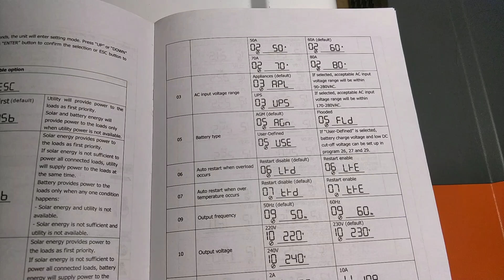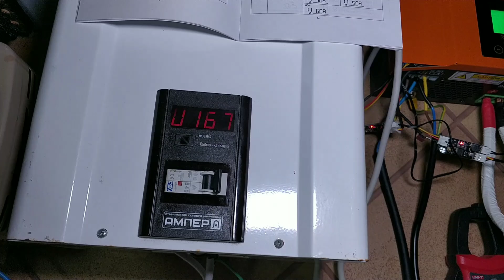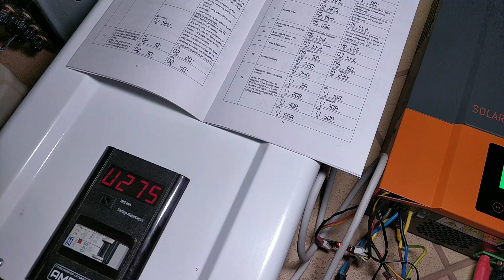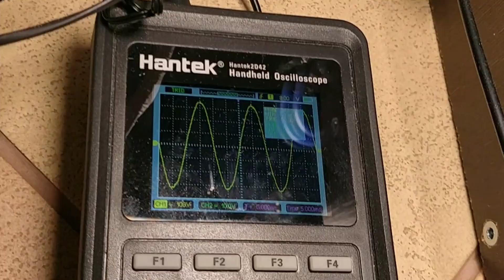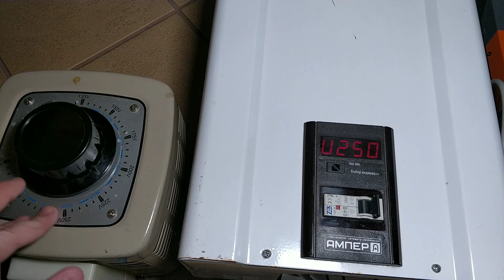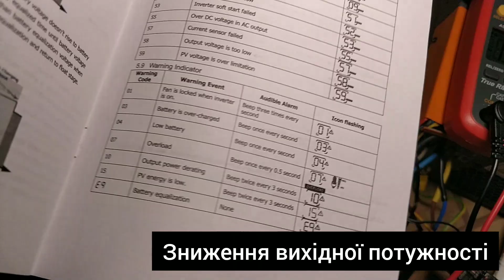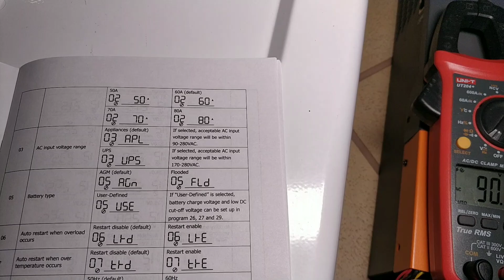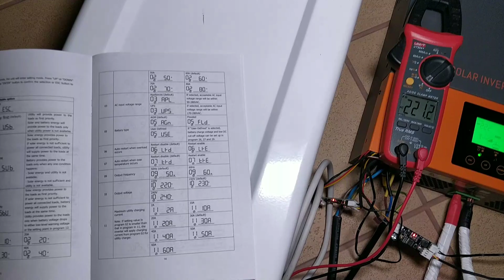Гібридний інвертор (ДБЖ) PowMR + стабілізатор напруги Елекс Ампер у 12-1/40. Режими APL та UPS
На відео показана робота сімісторного стабілізатора напруги Елекс Ампер у 12-1/40 v2.0 - 9кВт разом з гібридним сонячним інвертором PowMR